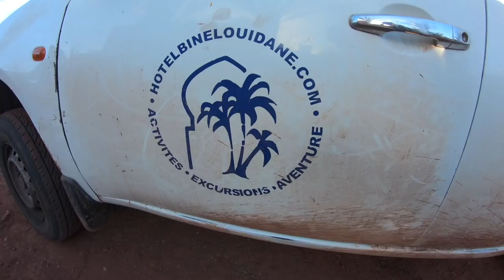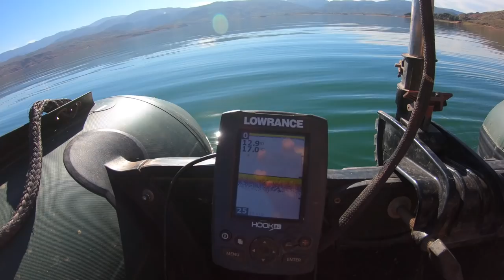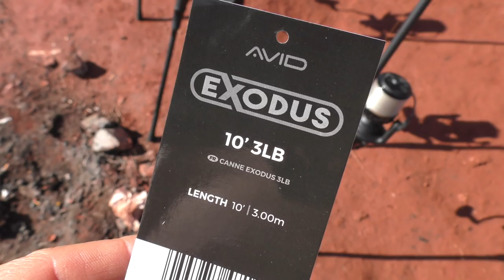Avid Carp Fishing TV! | Crowy's Vlog! | 005 | Moroccan Mountain Carp!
Simon's first video blog of 2019 sees him on an amazing ten-day adventure chasing big carp in the Atlas Mountains at the wild Bin el Ouidane, run by Morocco Carp.
Day by day, Simon runs through his approach to big waters and the happenings around him.
Part 1 sets the scene with the first half of the session as Simon settles into the fishing and environment, with Part 2 covering the second half when everything came together nicely with several big carp in the net.